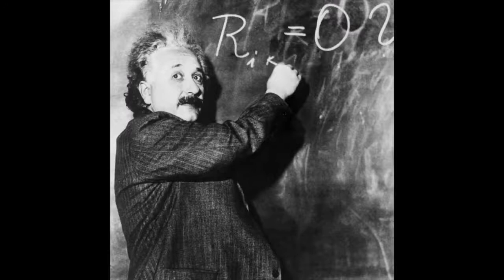Monday, October 12, 2020 Trojan Broadcast Channel Weekly Announcement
Your weekly morning announcement and much more from Petaluma High School and Trojan Broadcast Channel

Our Mission Statement:
"Trojan Broadcast Channel will deliver news and information that is relevant to Petaluma High School and our community with honesty and integrity."

LINKS TO NEWS STORIES:
Local: Petaluma River Dredging

National: Justices Thomas and Alito reaction to same sex marriage case

International: Italian Man and ice cream guinness record

Announcements
College & Career Center

PHS Costume Contest teaser

'Who inspires you?' by Max Bloom